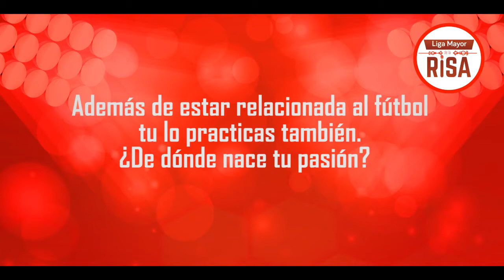Conocé un poquito más sobre Diana Calderón en La EntrevistaLMR